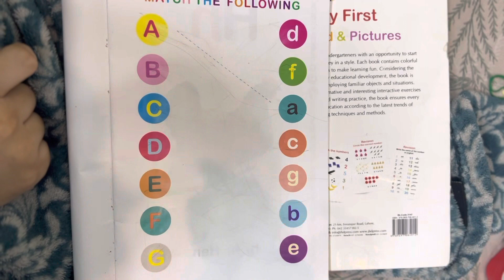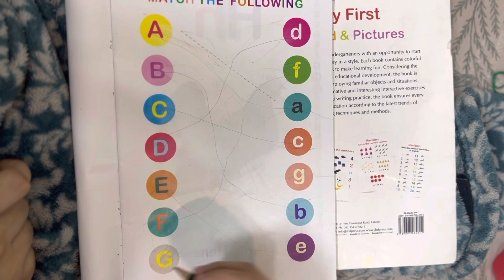Alphabet Masterclass: Matching Big Letters with Small Letters like a Pro!